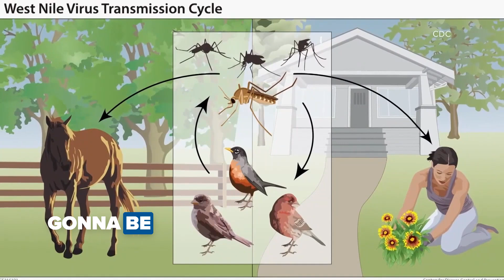Invasive Agama lizards spreading across Florida raise health concerns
Invasive Agama lizards are spreading across Florida — and scientists say their march north could have unexpected consequences for both wildlife and public health.
Originally from Africa, Peter’s Rock Agamas first appeared in South Florida in the 1970s, likely introduced through the pet trade. Since then, they’ve multiplied across neighborhoods, parks, and highways from Miami-Dade County to Duval County.
Researchers with the University of Florida’s Invasive Species Research Program say the lizards pose a growing ecological threat by competing with native species like brown anoles and skinks.

Key facts about Agama lizards:
Origin: Sub-Saharan Africa
First introduced to Florida in the 1970s
Size: Up to 1 foot long
Habitat: Urban areas, rock walls, trees
Status: Not venomous, but invasive
Risk: Competes with native species, possible health implications